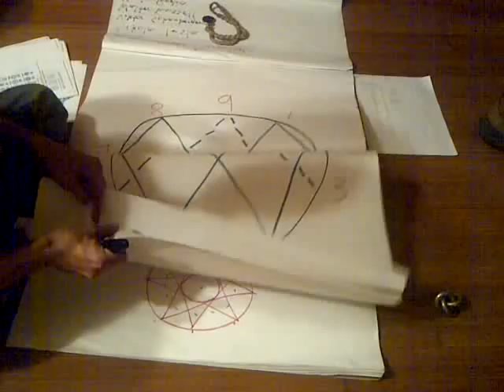Vortex Mathematics & Zero Point Energy Physics - Pt. 1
Gregor Arturo introduces vortex based mathematics and ties in the abstract notions around the pattern based qualitative mathematics with concrete physics readily observable in nature. No PhD necessary, or math skills for that matter :) This video series shows the fundamental forces of nature: Centrifugal force, centripetal force, and torque.